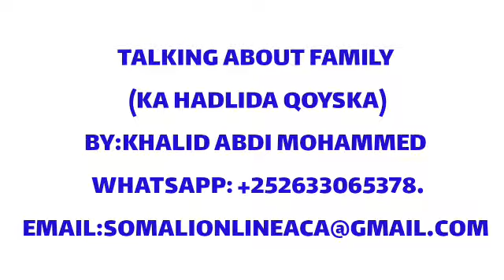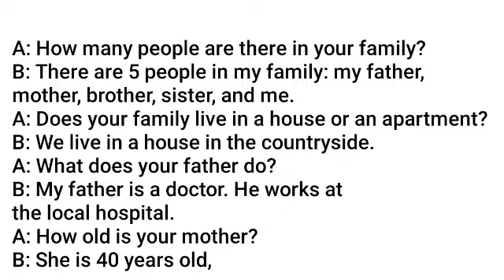SI FUDUD U BARO LUQADA INGRIISKA | TALKING ABOUT FAMILY || QOYSKA